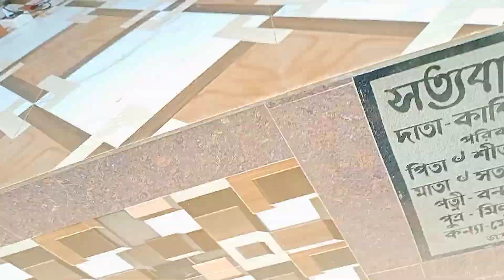MY SISTER WONDERFUL DANCE 🥰